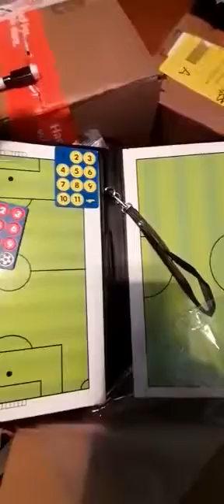Tablero de entrenamiento de fútbol Pizarra Magnética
1. Material superior: cubierta de cuero PU + paso magnético + escribir y limpiar, rotulador 2 en 1, que le brinda una impresión clara y vívida para el portapapeles de entrenamiento.
2. Plegable y fácil de usar: el portapapeles de entrenamiento viene con 2 juegos completos de marcadores magnéticos para que pueda marcar fácilmente la formación de su equipo y la oposición. También se puede plegar cuando estás fuera.
3. Plan de entrenamiento: esta carpeta de tácticas es excelente para idear estrategias y sustituciones para el día del partido, pero el tablero de tácticas también es ideal para planificar sesiones de entrenamiento y ayudar a su equipo a idear rutinas innovadoras a balón parado que engañen a la oposición.
4. Gran entrenador de fútbol: como una gran herramienta para hacer una estrategia de entrenamiento antes de cada juego, el tablero de entrenamiento de fútbol también es una excelente manera de explicar y reforzar los fundamentos del fútbol para su hijo.
5. Escriba y limpie: este tablero de entrenamiento de fútbol con un rotulador de pizarra se puede borrar después de escribir, sin dejar rastro, duradero de usar.

MEDIDAS: Alto: 32cm / ancho:23 cm / profundidad: 1cm
NUEVO: SI.
UBICACIÓN: CARACAS.